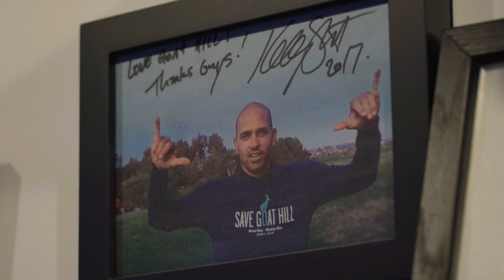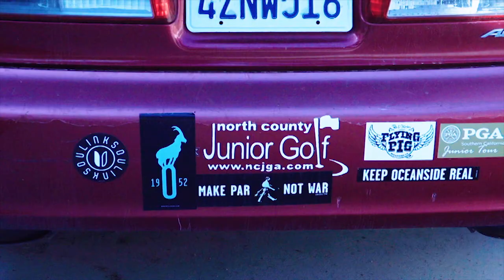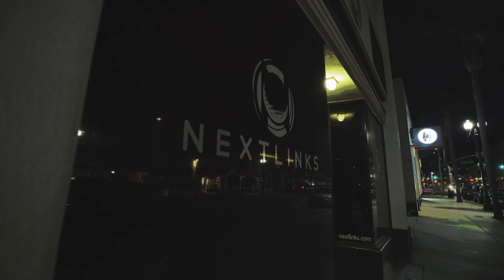GOLF TV SHOW - 2018 APRIL EPISODE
On this episode, we meet a teacher dedicated to bringing young people into our game and we go surfing with a top teacher to find out how he approaches golf. A SoCal top teacher provides you with a golf lesson. Plus, we visit a new concept in golf entertainment   and show you a fun new way to ride your course.